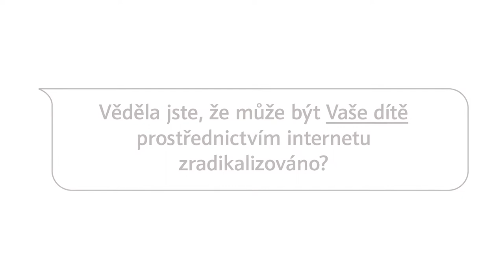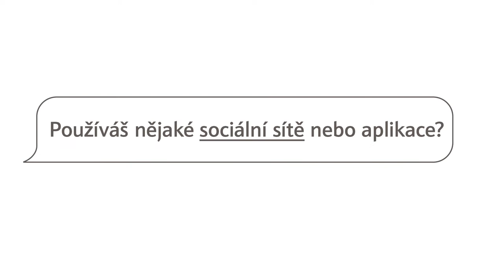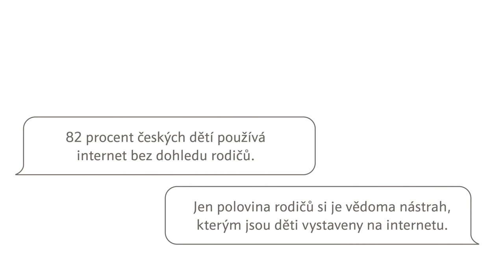Co kdyby vaše dítě v 11 letech založilo extremistickou skupinu?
V dubnu roku 2020 estonská policie dopadla vůdce mezinárodní extremistické online organizace známého pod přezdívkou Commander. Byl jím 13 letý chlapec. Právě tato zpráva odstartovala nový projekt Farmy v jeskyni zahrnující film hraný dětskými herci, divadelní představení, výstavní instalaci a sérii edukačních videí a workshopů pro děti a rodiče.

ENGLISH:
In April 2020, the police arrested the leader of an international extremist online organization known under the nickname Commander. It turned out to be a 13-year-old boy from Estonia. This report inspired Farm in the Cave’s new project, which includes an art film, an exhibition installation, a theater performance and an educational programme.